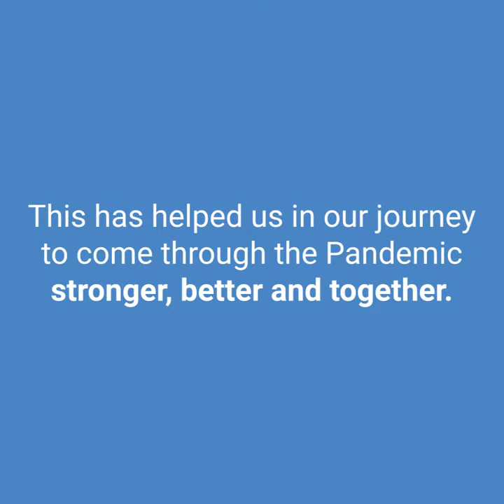Covid19 Vaccination Drive at Genisys Group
When it comes to safeguarding and protecting our Genisys family, we are always thinking ahead.

With help from the covid task force, we organized a Covid19 vaccination drive at Genisys, which followed WHO safety guidelines.

For this initiative, we want to thank Krishnan Mundanat, Ravindra Raval, Balakrishna Shetty, Sanketh Shet, Vijay Poojary, Bharath N S, Simon P, Nagaraj H T, HT Siri Sampath, who helped us in making this happen.